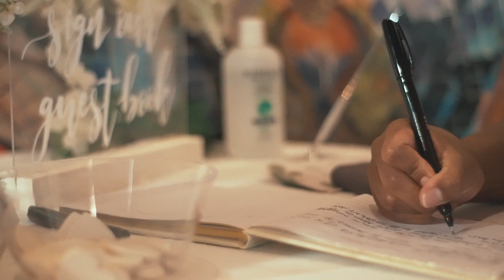Steven & Iesha Glass | Wedding Day